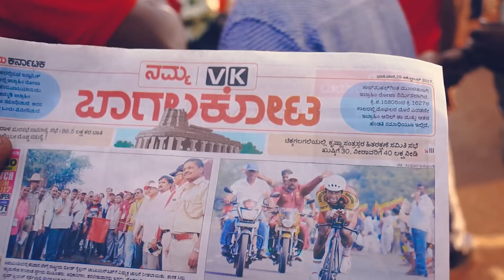NAVEEN JOHN DID THE DOUBLE! - Indian National Road Cycling Championships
Naveen John does the double in one of the most DRAMATIC road race victories I have ever seen. With an early start to the day and 150kms on the moto, racing has never felt this exciting for me. This has been a fulfilling past few days. It has been an honour being your soigneur. Watch him make Indian cycling history.

I eat plants, ride bikes and I've started making videos around it.